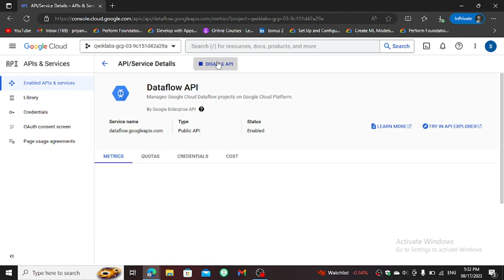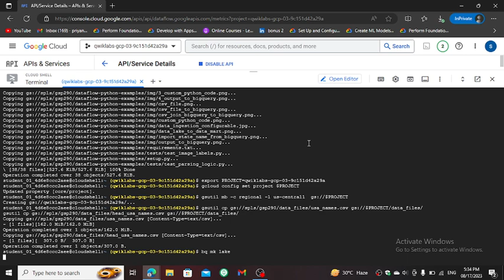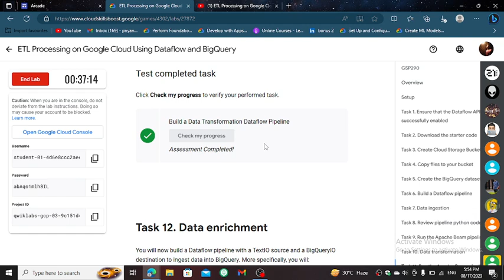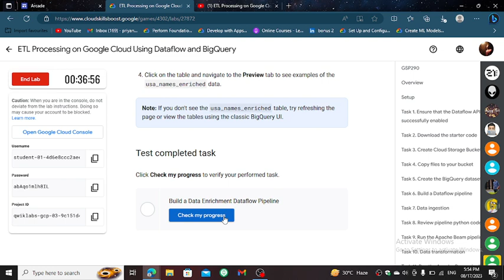ETL Processing on Google Cloud Using Dataflow and BigQuery